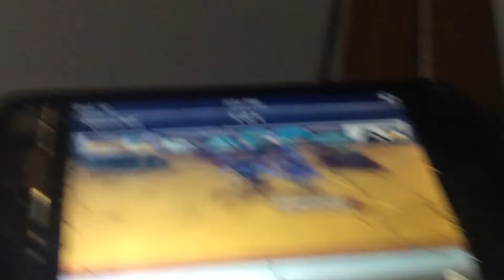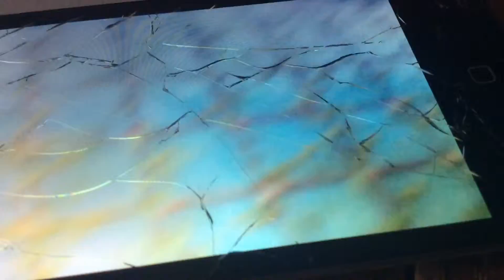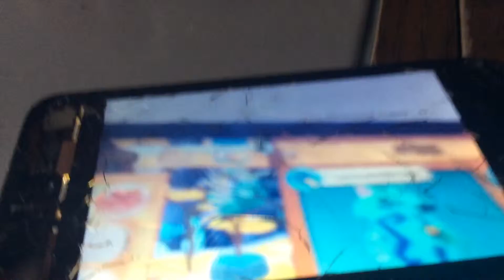Playing a game and my buddy was scammed her user is fro115 plz donate to her